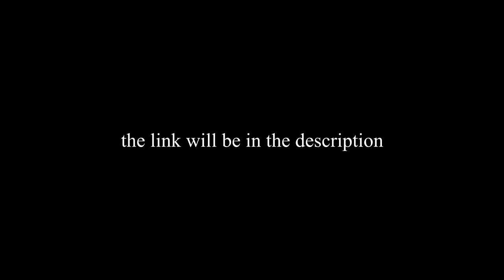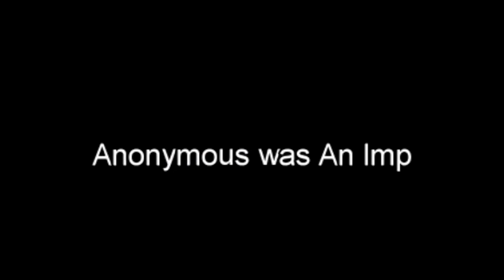I HAVE TO RUN FAST. | Among Us Gameplay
that was a nerve-wracking moment 👀

byeee! hushvy out. 👋